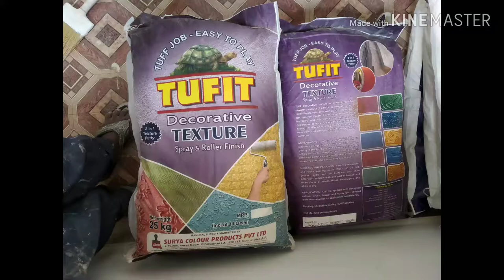how to make Texture (🌿leaf pattern roller) Exterior wall Tamil Painter mobile no:9585045131